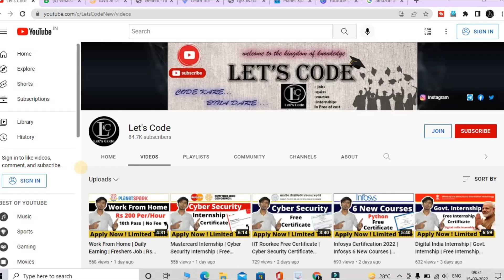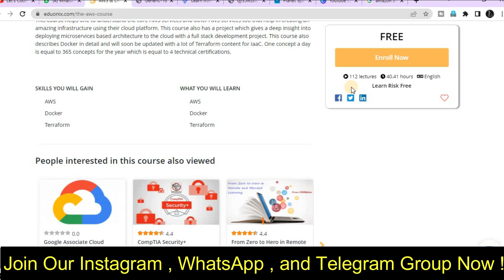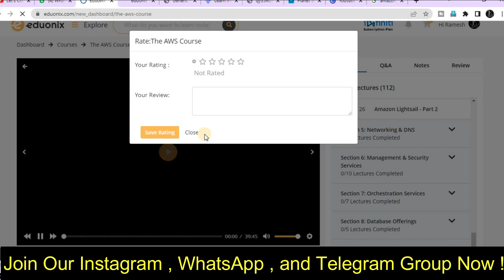AWS Free Course | AWS Free Certificate | AWS Full Course With Certificate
🔴 Free Excel Certification Course With 𝗙𝗿𝗲𝗲 𝗖𝗲𝗿𝘁𝗶𝗳𝗶𝗰𝗮𝘁𝗲 -

✨ Topics Covered ✨
Aws ml course
aws ai course
ml by aws
ai by aws
aws course free
free aws online courses
amazon free course with certificate
aws free certification courses
aws courses
amazon training
amazon free certification
aws certification
free courses
free certificate
education
study
skills
Lets code
amazon free courses with certificate,
amazon free courses machine learning,
amazon free training courses,
amazon free certification courses tamil,
amazon free course,
amazon free certification courses,
amazon free online courses with certificates,
amazon courses for free,
amazon free certification courses in tamil
aws free online courses
udemy free courses aws,
aws online courses free with certificate,
aws free course,
amazon aws free certification,
aws free certification course,
Amazon training program
aws certification training
amazon training
aws training and certification
aws big data certification
udemy aws
aws machine learning certification
aws technical essentials
amazon web services training
aws cloud practitioner essentials
aws cloud practitioner certification
amazon machine learning course
aws essentials
amazon aws training
aws cloud practitioner training
amazon web services course
aws fundamentals
aws training cost
machine learning amazon
aws certification course
coursera aws
aws security fundamentals
aws security training
aws cloud training
aws training in marathahalli
learn aws online
learn aws free
aws machine learning course
udemy aws certification
best aws training
aws practitioner certification
aws online course
aws developer training
aws machine learning training
aws coursera
udemy aws solutions architect
aws digital training
lets code
✨ Hashtags ✨
Thanks & Regards🙏:
Ramesh & Jigyashu